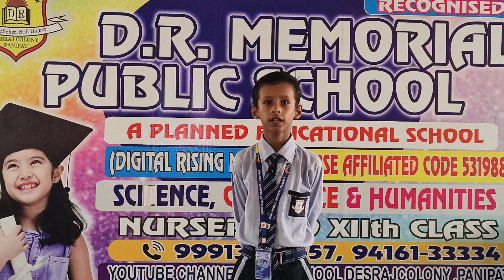Mehant Student of Grade 2nd DRM PUBLIC SCHOOL DESRAJ COLONY PANIPAT